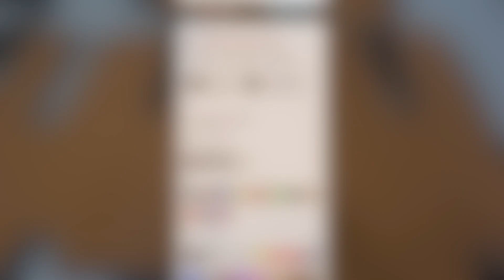Test dywaników komórkowych polskiego producenta EVA Dywaniki | EV Repair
Hej! W tym materiale testowaliśmy dywaniki komórkowe polskiej firmy EVA Dywaniki.
Producent zapewnia, że dywaniki nie wchłaniają wody, pokrywają do 99% podłogi oraz że są łatwe i szybkie w czyszczeniu. Sprawdźcie jak wypadły w naszych testach, podczas, których ich nie oszczędzaliśmy. Dajcie znać co sądzicie o tego typu rozwiązaniu. Oglądajcie!

Zapraszamy na nasze media społecznościowe oraz stronę internetową!